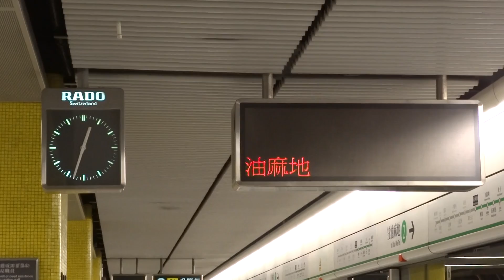不載客列車(港鐵工程車 L83 + L64 + L58號) 駛經黃大仙站2號月台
拍攝日期:2013年7月23日 00:33
注意:觀塘線黃大仙站2號月台之PIDS 壞咗,差唔多成三個禮拜都係咁

係港鐵觀塘線範圍,第三次影到工程車,心情十分興奮
仲有呀,佢同我上一段短片嘅工程車,只係差一分鐘,係一分鐘呀!
差一分鐘就可以成為''終極''(港鐵觀塘線範圍)工程車''極品相遇'',唉!真可惜...